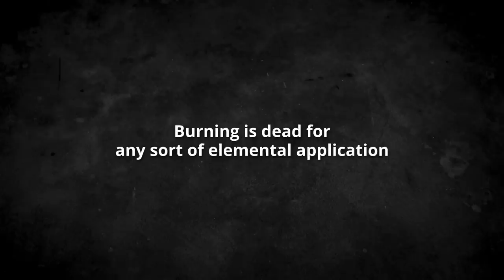DENDRO FULL ANALYSIS (3.0 First impression)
⬇️ expand me ⬇️
is DENDRO GOOD AT ALL? (3.0 first impression)
dendro has some problem and some usecase right now, in this video we go over the potential coming down to quicken, burning as well as bloom

TS:
00:00 burning
01:35 quicken
03:23 quicken's problem
06:12 bloom spam
07:39 hyperbloom and burgeon
08:20 burgeon
12:30 hyperbloom
13:29 sucrose bloom
15:25 why bloom is so much harder to use than quicken
16:58 dendro applicator suck
18:25 follow up